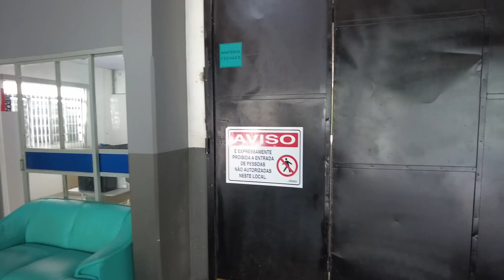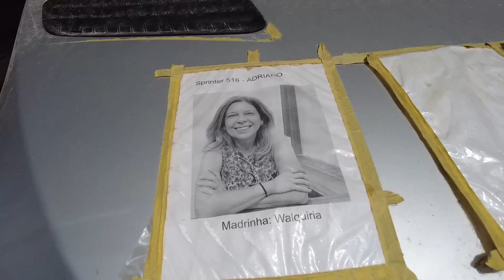CONHEÇA UMA FÁBRICA DE MOTORHOMES EM UBERLÂNDIA MINAS GERAIS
Nesse vídeo visitamos uma fábrica de motor homes em Uberlândia, Minas Gerais, a Globe.

Viagem de Kombi home pelo Brasil. Estamos vivendo uma das aventuras mais marcantes de nossas vidas, onde estamos conhecendo várias cidades e pessoas. Uma vivência inesquecível!  Bora viajar com a gente?

História de Uberlândia, Minas Gerais

                São Pedro de Uberabinha

A Fazenda São Francisco foi sede da Sesmaria de João Pereira da Rocha, o primeiro morador a fixar residência nesta região no início do século XIX, por volta de 1818. A cidade de Uberlândia se formou em terras desmembradas desta família.

Por volta de 1835, chegaram os irmãos Luiz, Francisco, Antônio e Felisberto Carrejo, que compraram de João Pereira da Rocha as terras para formar as respectivas propriedades: Olhos D’Água, Lage, Marimbondo e Tenda. Ainda hoje elas permanecem na zona rural do município.

Felisberto Alves Carrejo construiu em sua fazenda uma tenda de ferreiro para abrigar as suas atividades profissionais, por isso, sua propriedade ficou conhecida por “Tenda”.  Apesar das benfeitorias feitas no local, Felisberto transferiu sua residência para 10 alqueires de terra de cultura, nas imediações do Córrego Das “Galinhas” (Avenida Getúlio Vargas), adquiridos de Dona Francisca Alves Rabelo, viúva de João Pereira da Rocha. Nesta ocasião, esta porção de terra, atualmente Bairro Tabajaras, já era habitada por um pequeno número de pessoas.

Uberlândia é uma cidade que, como muitas, nasceu no entorno de uma capela. Como símbolo de uma comunidade que se pretendia organizada e civilizada, os moradores pediram ao Bispado a permissão para a construção de uma Capela Curada, a ser dedicada à Nossa Senhora do Carmo. Desta forma, construída em adobe e barro nas suas formas mais simples em termos arquitetônicos, ela foi idealizada em 1846.

Para viabilizar a sua construção, os procuradores da obra entraram em entendimento com D. Francisca Alves Rabelo e dela adquiriram, pela quantia de quatrocentos mil réis, cem alqueires de terras de cultura e campo, entre os Córregos Das Galinhas e São Pedro. Todo o Patrimônio foi doado a Nossa Senhora do Carmo e, atualmente, corresponde à parte central da cidade de Uberlândia. O Arraial recebeu então o nome de Nossa Senhora do Carmo e São Sebastião da Barra de São Pedro de Uberabinha. Nas proximidades do lugar escolhido para a construção da capela, havia um caminho denominado de “Estrada Salineira”, foi às margens deste caminho que se formou o primitivo núcleo urbano.

Quando o Arraial passou à sede do Distrito, a estrada recebeu o nome de Rua Sertãozinho, posteriormente Rua Tupinambás e, atualmente,  denomina-se Rua José Ayube. Como o cotidiano das pessoas era pontuado pela vida religiosa, a Capela abrigava à sua volta uma faixa de terreno que ficou conhecido como “Campo Santo”, nele foram sepultados os primeiros habitantes da Vila.

As raízes da cidade estão em um bairro conhecido hoje por Fundinho. As pequenas e tortuosas ruas que entrecortavam o arraial se formaram ladeadas pela sequência de casas, quintais e antigos muros que emprestaram à geografia urbana o seu sentido.

Por volta de 1861, pouco tempo após sua inauguração, a capelinha foi ampliada e transformou-se na Matriz de Nossa Senhora do Carmo, abrigando até 1941 as principais atividades religiosas da cidade. Em 1943, após a inauguração da imponente Matriz de Santa Terezinha na Praça Tubal Vilela, ela foi demolida e, em seu lugar, foi construído um prédio para abrigar a Estação Rodoviária.